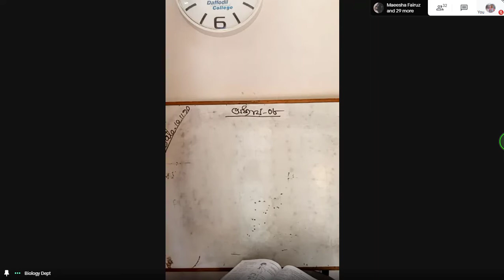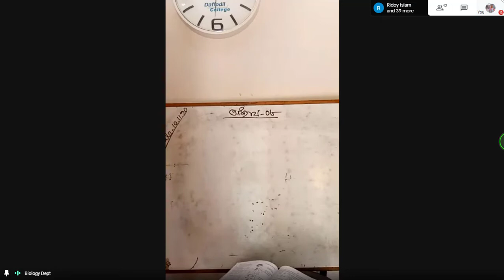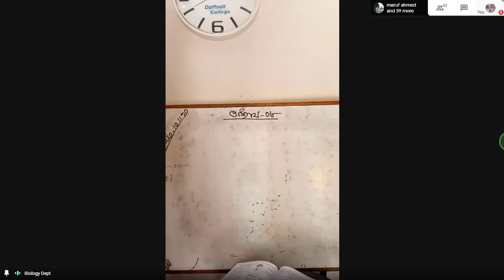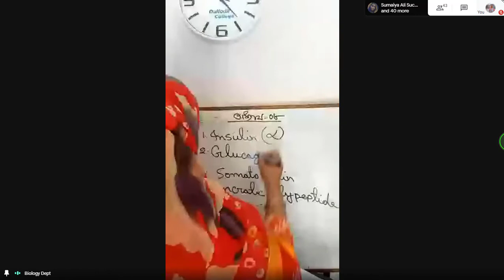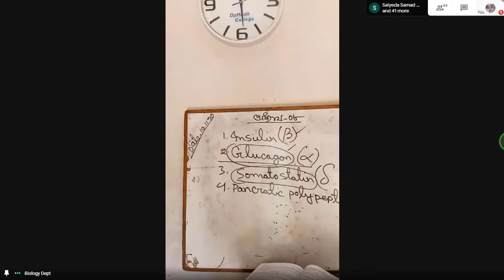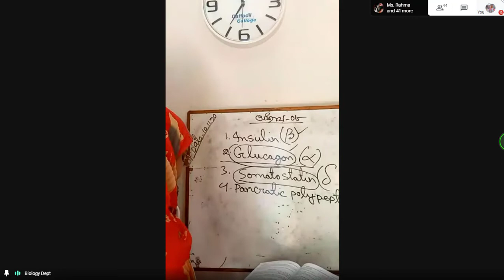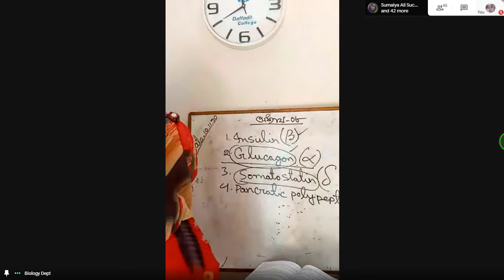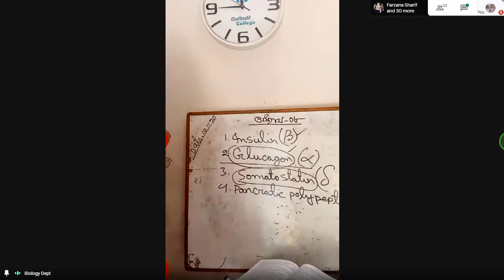41.Biology 2nd paper 9th chapter.[Nilufa ma'am]